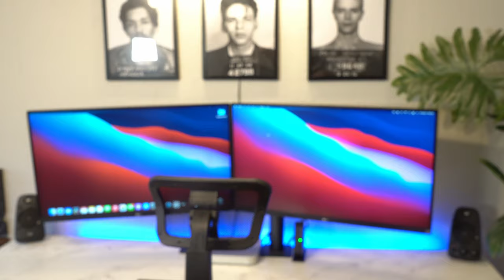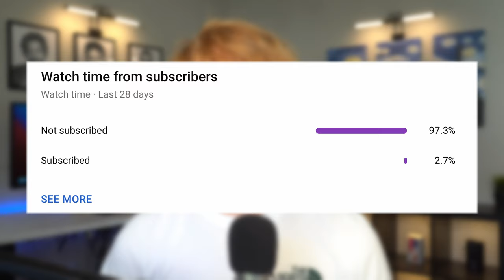Logitech MX Master 3 Vs Magic Trackpad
Links

Logitech MX Master 3 Advanced Wireless Mouse for Mac (Amazon)

Logitech - MX Master 3 Wireless Laser Mouse (With a USB Dongle) (BestBuy)

Logitech MX Master 3 Advanced Wireless Mouse (With a USB Dongle) (NewEgg)

Magic Trackpad 2 (Amazon)

Apple Magic Trackpad 2 (Walmart)

My Gear

Sony a7 III

Govee LED Strip

MEIJIA Portable All Weather Waterproof Camera Case

Magnus VT-4000 Tripod System with Fluid Head

Neewer 18" Led Video Light Panel Lighting Kit with Remote

Glide Gear TMP100 Adjustable iPad/ Tablet/ Smartphone Teleprompter

USB C Hub Adapter for MacBook Pro/Air

LG 32UN880-B 32" UltraFine Display

Blue Compass Premium Tube-Style Broadcast Boom Arm

Neewer 1-Channel 48V Phantom Power Supply with Adapter

Neewer LED Video Light Stick Kit (Similar to the ones I have over the ikea LINNMON)

Video Tripod with Fluid Head, Kamisafe VT (The King Joy Tripod)

ikea NISSAFORS

ikea LINNMON / ADILS